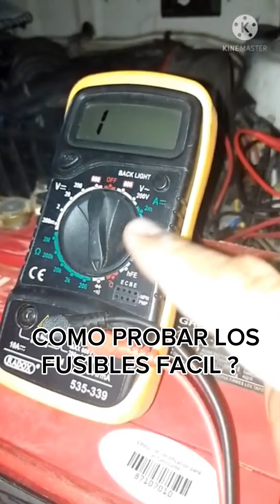COMO PROBAR LOS FUSIBLES MUY FÁCIL ?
en este video te enseño a probar los fusibles fácilmente